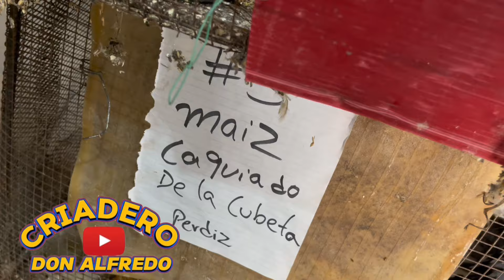NUEVA ✅ ESPECIE DE AVES EN EL CRIADERO /perdiz barbiqueja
Geotrygon  chrysia en este video estaremos hablando de lo que es la Perdiz careta también conocida como Perdis Barbie queja o Perdis grande Perdis cara blanca y también conocida como perdiz áurea ￼ esta especie de Abel pertenecen a lo que son las palomas palomas Perdices y también pertenecen a lo que es la rama de

Geotrygon chrysia.